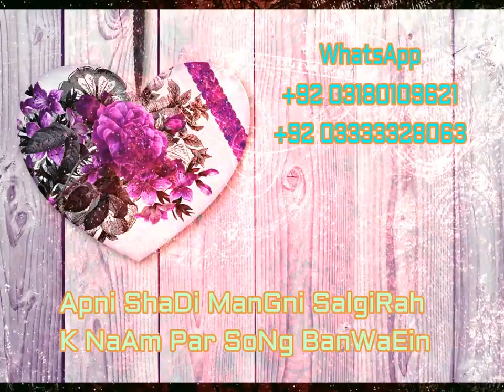Chalo Tokhe Parayan Wedding song 2021 _ Tokhe Watch parayan _ Sindhi Shadi New Sehra _ Dance _ 2021